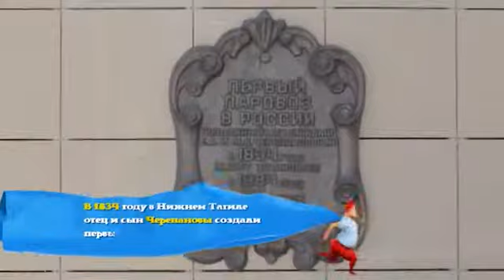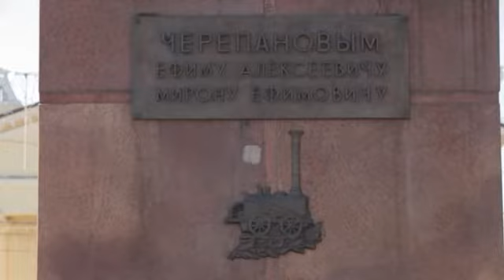Бегущий косарь 69 | Нижний Тагил